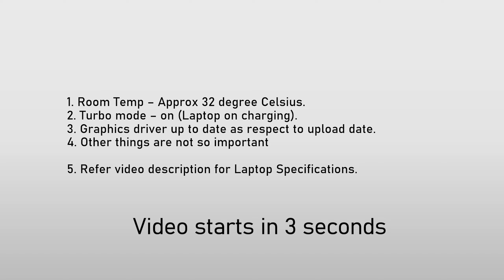2022 Ryzen 7 H series -16 GB - RTX 3050 Ft. Asus ROG 2022 | Saints Row Benchmark Gameplay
2022 Ryzen 7 H series -16 GB - RTX 3050 Ft. Asus ROG 2022 | Saints Row Benchmark Gameplay

○ Connect me

DIGITEK DTR 5SOLW 170 CM Tripod

DIGITEK LED D416 Professional Video Light

Laptop for video editing Ryzen 5 5600H/8GB RAM/512 GB SSD

Microphone (Generic Lay microphone)
Soft lights (10Inch Ring Light)

Gears For Gaming Laptop

Best Cooling pad for laptop

Redgear Gaming Mousepad (Black and Red)

All the apps and files shown in this video, may be / may not be completely safe to use, but I hereby don't encourage viewer or anyone else to install the apps before reading its description on play store or on its official\unofficial website!!!